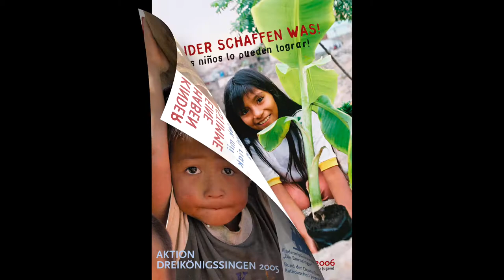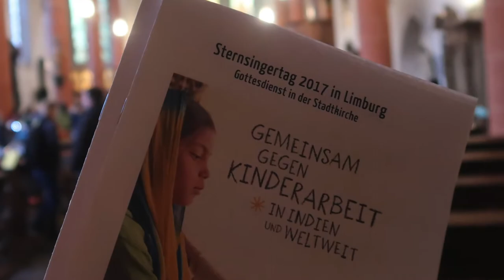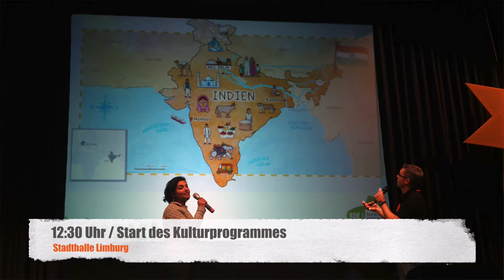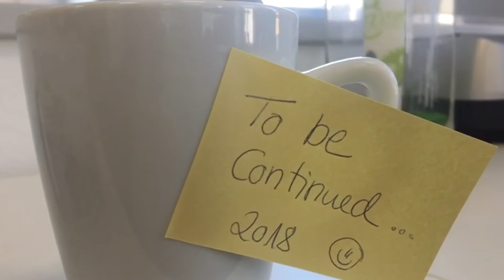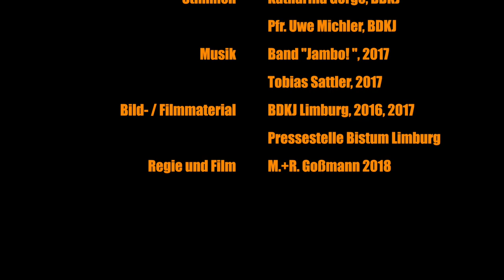BDKJ "Sternsingertag the Movie"